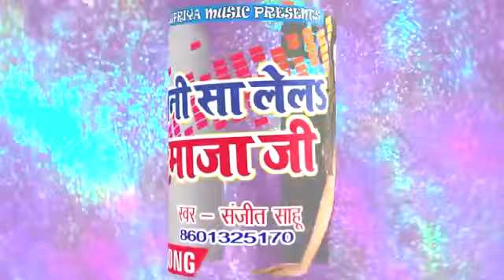Siwani Singh aektars singer Sanjeet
Siwani Singh aektar